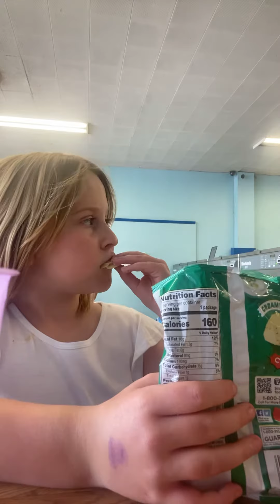April 7, 2021